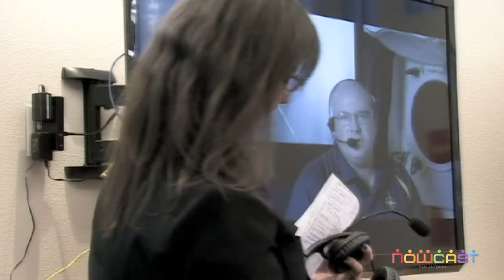Teens visit the Black Sea at the San Antonio Public Library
To kick off of the new season of oceanic exploration as part of The JASON Project on July 18, the Central Library hosted more than 30 teens from the community and from the Boys & Girls Club of San Antonio and invited them to engage in a live question and answer session with an American school teacher who is spending the next several months aboard the Nautilus, an exploratory vehicle currently traveling deep in the Black Sea near Turkey. Teens were able to find out why the Black Sea is called the Black Sea, why there is little sea life in that area of the ocean, and much more. The Central Library Teen Services Department hosts The JASON Project as part of its continued outreach to teens in the community to engage them. Teens can visit the Central Library seven days a week to watch live and recorded feeds from the Nautilus. There is no charge to attend. NOWCastSA webcast the live Q&A.